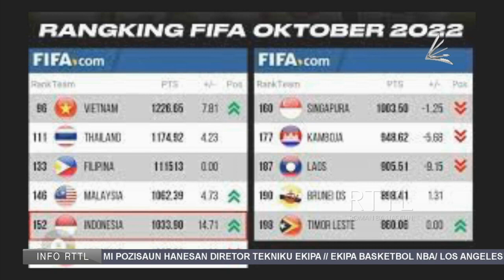Timor-Leste Kontinua Defisil Iha Rangking FIFA